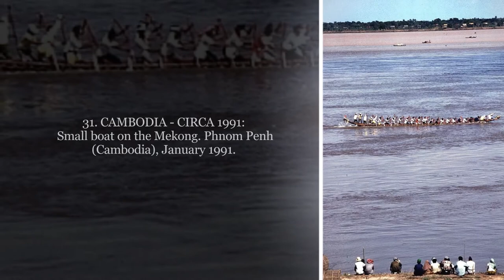PHNOM PENH, CAMBODIA (1989 - 1993) #02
we collect it as photo slide for Entertain and document.

26. CAMBODIA - CIRCA 1989: The Mekong. Cambodia, June 1989.

27. CAMBODIA - CIRCA 1989: The Mekong. Cambodia, June 1989.

28. CAMBODIA - CIRCA 1989: The Mekong. Cambodia, June 1989.

29. CAMBODIA - CIRCA 1989: The Mekong. Cambodia, June 1989.

30. CAMBODIA - CIRCA 1991: Cambodia, November 1991.

31. CAMBODIA - CIRCA 1991: Small boat on the Mekong. Phnom Penh (Cambodia), January 1991.

32. CAMBODIA - CIRCA 1991: Village on the side of the Mekong. Cambodia, November 1991. FDM-1892-1.

33. CAMBODIA - CIRCA 1991: Sampan on the Mekong. Cambodia, November 1991.

34. CAMBODIA - CIRCA 1991: Sampan on the Mekong. Cambodia, November 1991.

35. CAMBODIA - OCTOBER 01: Illustration Of Phnom-Penh On October 01st 1991- The Mekong - On October 1st, 1991 In Phnom Penh, Cambodia

36. CAMBODIA - OCTOBER 01: Illustration Of Phnom-Penh On October 01st 1991- The Royal Pavillion To Be Rebuilt As It Was Before So That Prince Sihanouk Can Watch The Water Festival By The Mekong - On October 1st, 1991 In Phnom Penh, Cambodia

37. CAMBODIA - OCTOBER 01: Illustration Of Phnom-Penh On October 01st 1991- Building A Royal Pavillion For Sihanouk On The Banks Of The Mekong - On October 1st, 1991 In Phnom Penh, Cambodia

38. Dozens of pirogue competitors wait in their water craft, before heading out onto the Mekong, colorfully kitted out in sponsor's baseball caps.

39. CAMBODIA - 1992/01/01: Cambodia, Near Siem Reap, Wat Po Village, Siem Reap River With Water Wheel To Irrigate Fields.

40. JONG KHNEAS, SIEM REAP, CAMBODIA - 1993/01/01: Small fishing boats and passenger boats crisscross the waters around the village of Jong Khneas on Cambodia's Tonle Sap, a short distance from Angkor Wat. The Tonle Sap which literally translates as 'great lake' is the biggest fresh water lake in Southeast Asia. It is also one of the richest inland fisheries on earth yielding as much as 10 tonnes of fish per square kilometre.

41. A Cambodian mine victim waiting for a hand-out from the next passing tourist rests on a crutch as he watches children scrap on the banks of the Tonle Sap River, Phnom Penh, 09 April, 1999.

42. KOMPONG PHLUK, SIEMREAP, CAMBODIA - 2000/09/12: The Kompong Phluik village sitting on the Tonle Sap lake during the high water season.

43. KRATIE, CAMBODIA - 2001/08/01: Storm clouds roll into town above a line of cargo boats pulled up for the day at Kratie town along the bank of the Mekong River at flood stage. Large hand-built wooden boats like these are the main means of transportation up and down the Mekong in Cambodia.

44. CAMBODIA - 2001/11/01: Prostitution - Aids awareness campaign led by a group of NGO's along the Tonle Bassac River during the annual water festival

45 CAMBODIA - 2001/11/01: Prostitution - Aids awareness campaign led by a group of NGO's along the Tonle Bassac River during the annual water festival

46. CAMBODIA - 1992/01/01: Cambodia, Near Siem Reap, Wat Po Village, Siem Reap River With Water Wheel To Irrigate Fields.

47 PHNOM PENH, CAMBODIA - 1993/05/05: A rickety wooden boat which is heavily laden with sacks of rice and passengers docks in the Cambodian capital Phnom Penh after its voyage downriver from Kampong Chnang. During the early 1990s boats would only travel during the day for fear of attacks by the Khmer Rouge and other bandit groups. However river transport was often viewed as a safer option than travel by road. Nowadays the river has become a popular attraction for tourists.

48. PHNOM PENH, CAMBODIA - 1989/09/01: A street vendor by the Tonle Sap River in Phnom Penh.